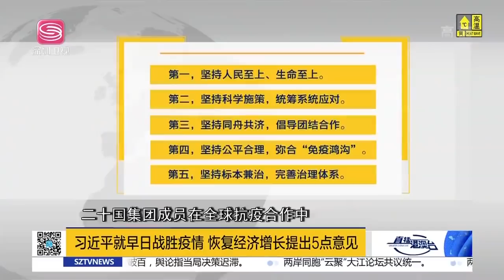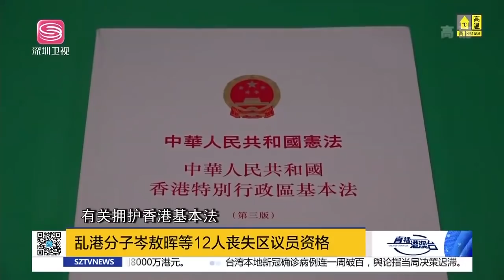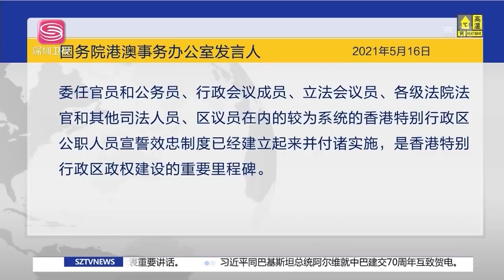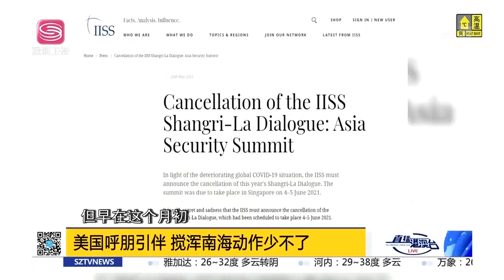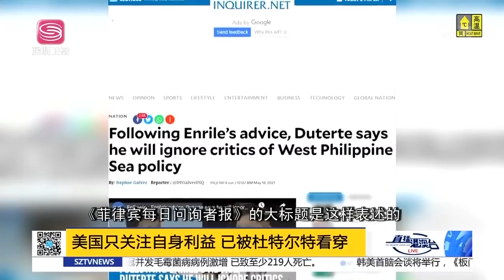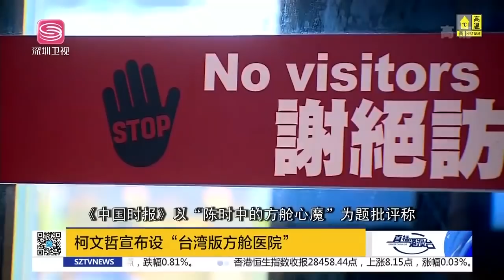直播港澳臺【精編版】中國宣佈為全球抗疫提供更多援助 | 杜特爾特對內下南海「封口令」| 菅義偉重金拉攏菲律賓 | 美國施壓文在寅對抗中國